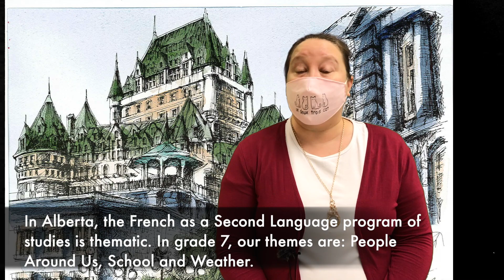French at Sir John Thompson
Learn more about our French program at Sir John Thompson Junior High!